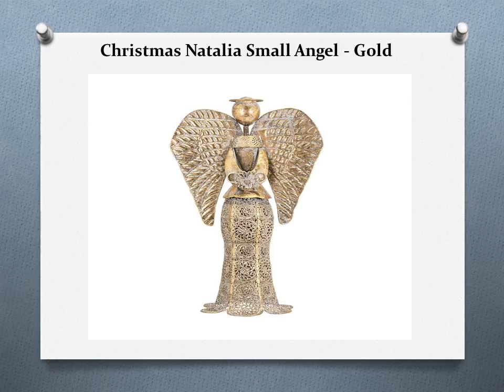Make your garden more happening by creating a livelier drama with chic décor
For more information about Garden Decor, Garden fountain, statue decor etc. Please